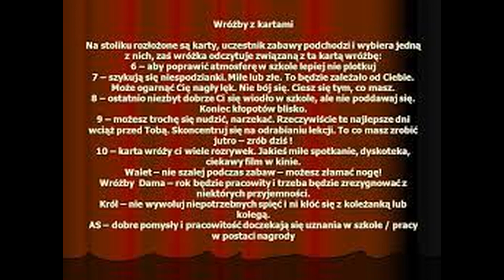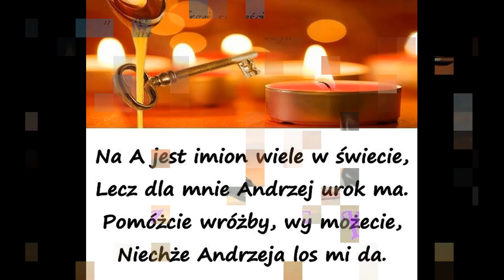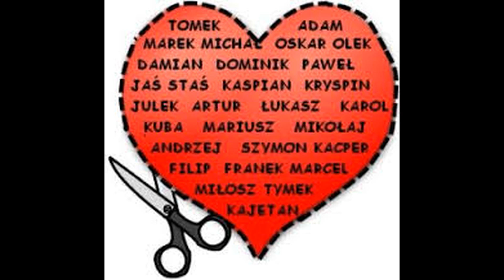ANDRZEJKOWE WRÓŻBY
WSZYSTKIEGO NAJLEPSZEGO Z OKAZJI ANDRZEJEK. MIŁEGO WIECZORU I SPEŁNIENIA WSZELKICH MARZEŃ W CZASIE WRÓŻB.